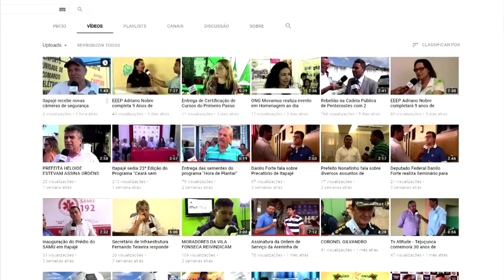Itapajé - Colabore com a Atitude Solidária